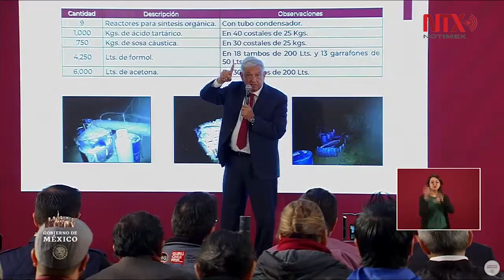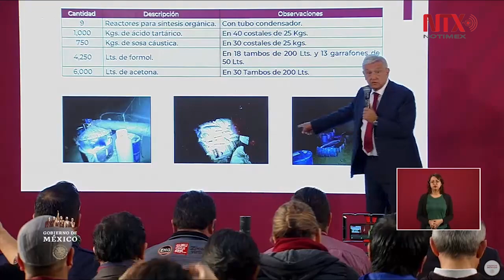Laboratorio clandestino localizado en Puebla, utilizado para elaboración de drogas sintéticas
En conferencia, el presidente Andrés Manuel López Obrador presentó imágenes de un laboratorio clandestino localizado en Puebla.